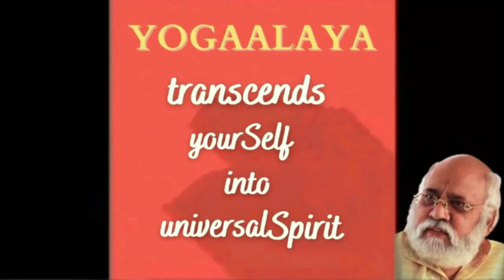Sun Borings | Verses 128-130 | Lead by Guruji Viswarshi | 51